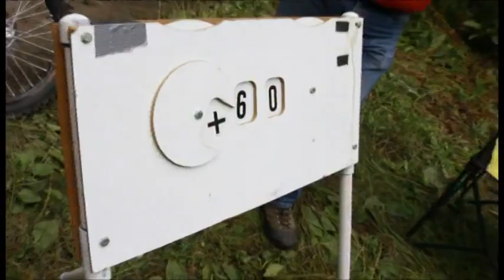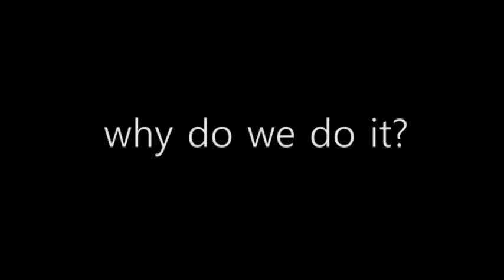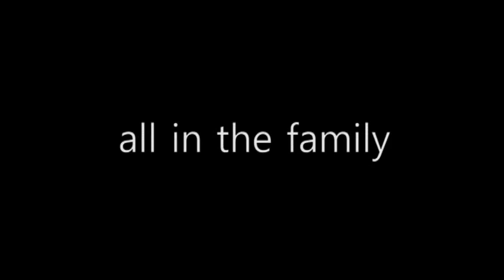ENDLESS SUNDAY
"Endless Sunday" by Mike Pohl.

This was a video that Mike put together about 10 years ago about enduro racing, featuring many racers from Minnesota District 23 ARMCA.

In Memory of Mike Pohl. 5/1/1961-9/30/2017